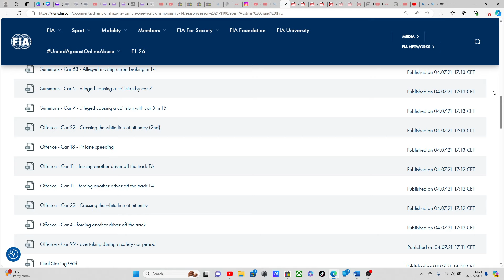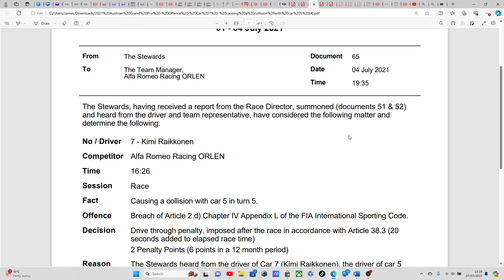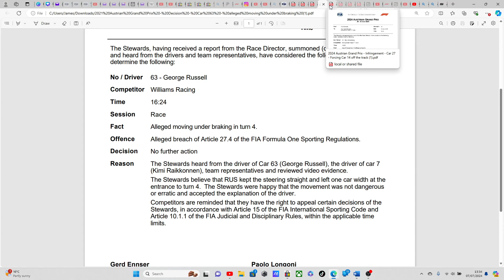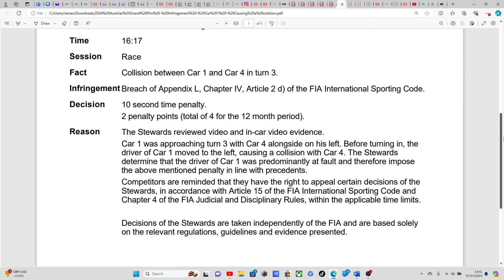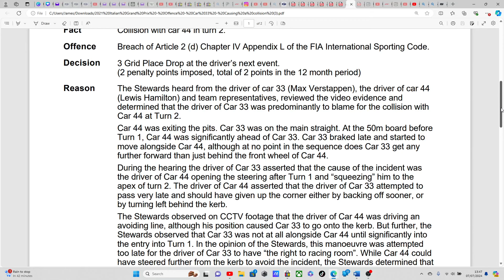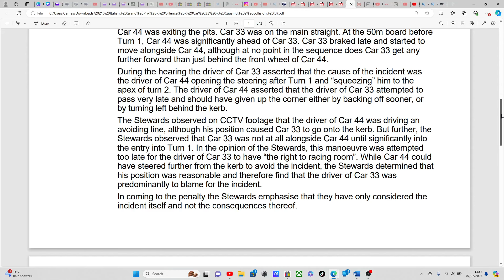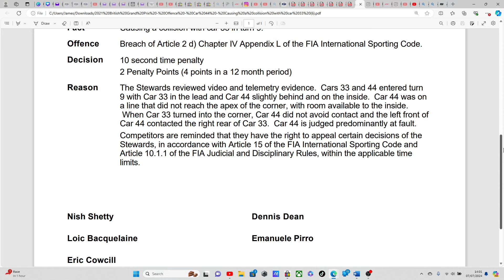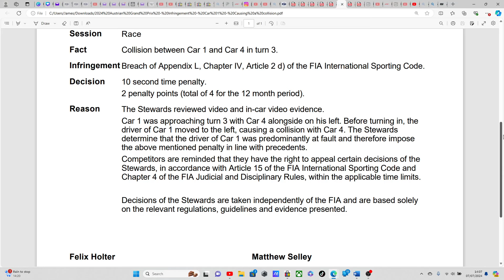The RADICALISATION OF THE MAX VERSTAPPEN FANBOY 2